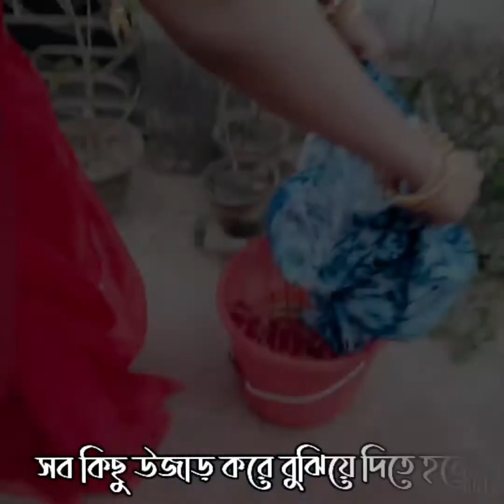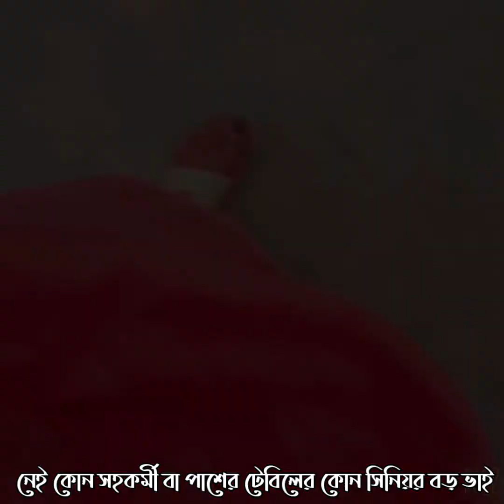মেয়েদের আসলে বিয়ে হয় না ,একটা চাকরি হয় | আরিফা রহমান | কুসুমিতা রায়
Poem :- Meyeder asole biye hoi na , akta chakri hoi
Poet :- Arifa Rahaman
Voice,concept & Editing :- Kushumita Ray
Camera:- Dipti Karmakar

নমস্কার বন্ধুরা🙏কেমন আছো সবাই??আশা করি ভালো আছো, সুস্থ আছো😁আমিও ভালোই আছি😇আমি কুসুমিতা রায় মানে তোমাদের কথাকলি কুসুমিতা🌻এই চ্যানেলে আমি বাংলা ভিডিও করে থাকি।আমার ভিডিও যদি তোমাদের ভালো লেগে থাকে  তবে চ্যানেলটি সাবস্ক্রাইব করে উৎসাহিত করবে এবং পাশে থাকবে 🙏❤